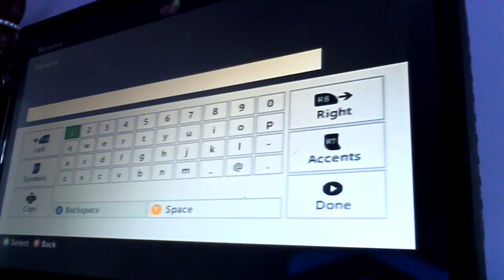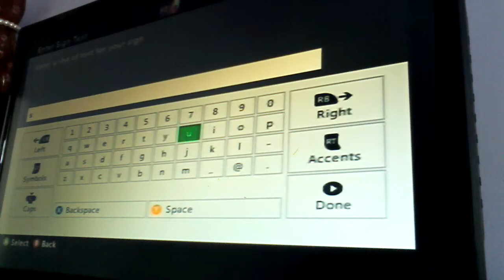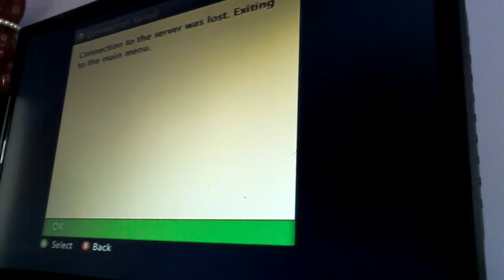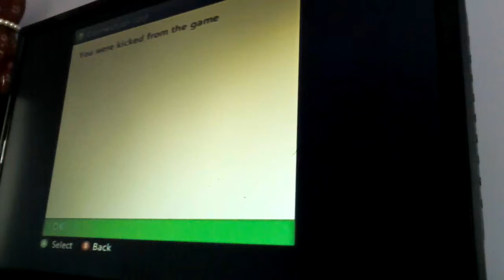Am I crazy??